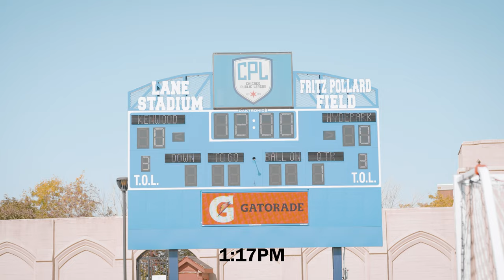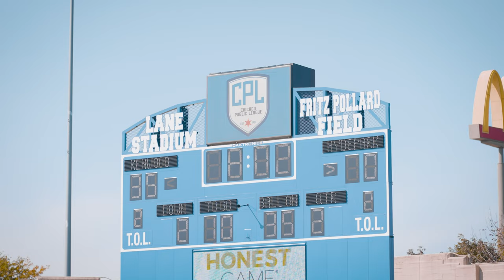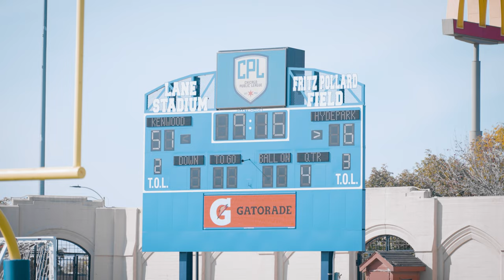I’marion Stewart: Michigan Commit Gameday Vlog | Episode 1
I’marion Stewart is a 4 Star Michigan commit and Kenwood Academy’s newest transfer. After seasons at Bolingbrook Stewart is looking to finish his high school career string before heading to Michigan.